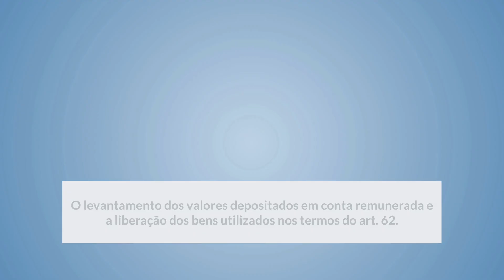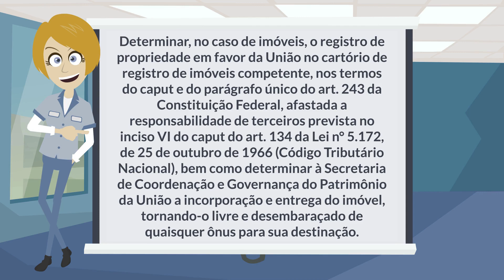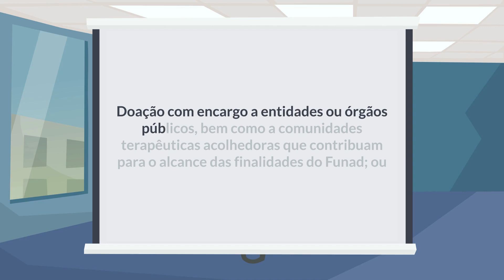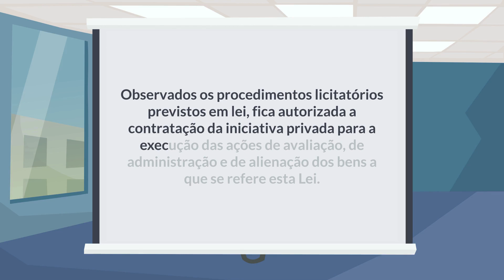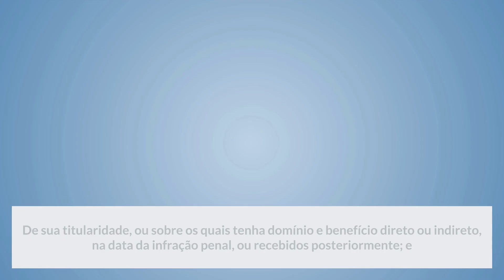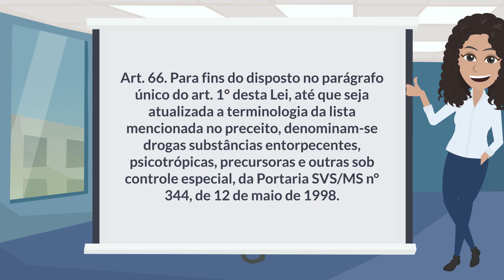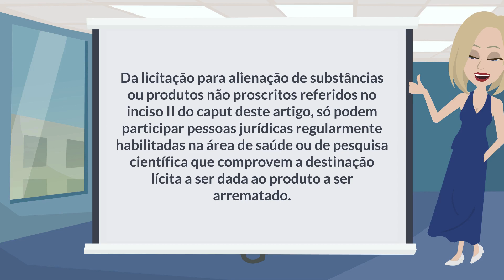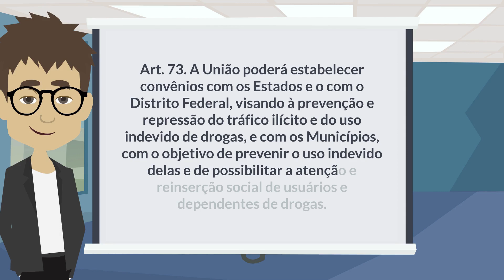Polícia Penal MG 2021 - Lei de Drogas Animada - Parte 4 de 4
Este vídeo cobre o seguinte trecho do edital do concurso Polícia Penal de Minas Gerais, 2021: "Lei nº 13.869/2019 (abuso de autoridade);"

Atualizado até 12/12/2021.

Bons estudos.

📚 Curso Passo Estratégico:

Preço: 12 x R$17,43 (Com o cupom BF30)
Descrição: com PDFs enxutos, com poucas páginas, o Passo Estratégico é um MÉTODO PODEROSO DE REVISÃO E TREINO DE SIMULADOS, que ajuda na memorização do conteúdo, priorizando os assuntos mais cobrados pela banca.